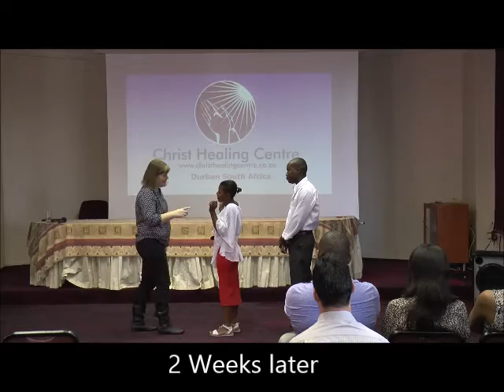WATCH the DEMON of SNAKE within her MANIFEST [Powerful] Val Wolff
The book of Acts continues here! Come and receive your miracle, the testimonies keep bringing people along. The devil does not want anyone to be set free, he wants to keep you in bondage. Have an independent mind, find out the truth for yourself through the Word of God. Be connected to the source of our supply, know Jesus for who He is, through His Word.